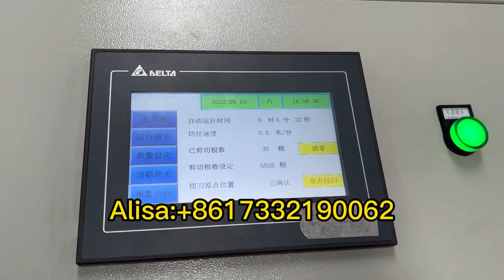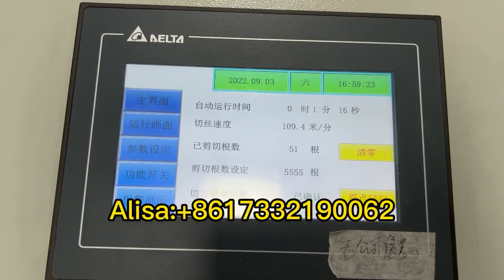High Speed Straighten and Cutting Machine/Máquina de corte y enderezamiento de alta velocidad